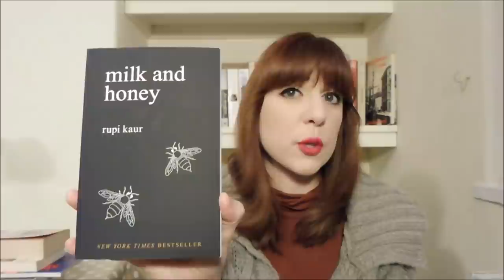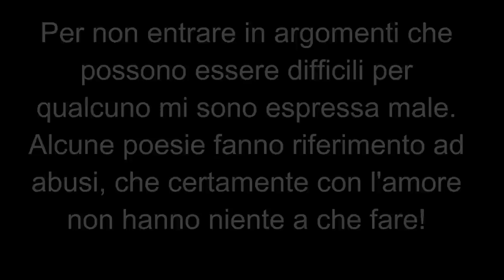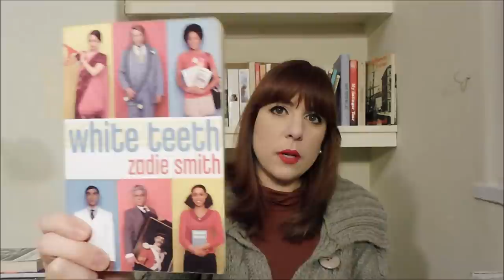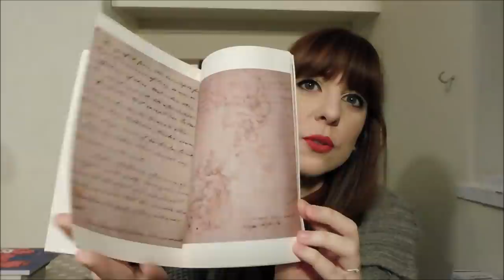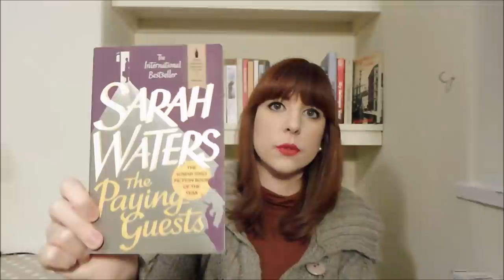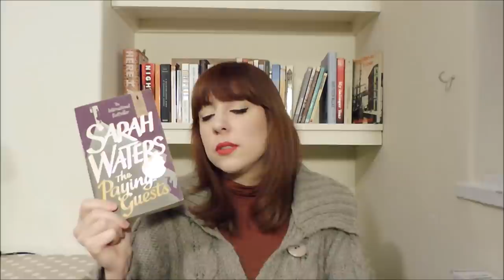Books #11 | lostoquasendo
Ciao! Sono tornata per parlarvi delle ultime letture fatte, alcune bellissime, altre che mi hanno fatto un po’ penare!

Avete letto qualcuno di questi libri? Cosa ne pensate?

Libri citati:

- The Meursault Investigation, Kamil Daoud [Il caso Meursault, traduzione di Y. Mélaouah, Bompiani]
- The Outsider, Albert Camus, traduzione di Sandra Smith (ed. Penguin Modern Classics) [Lo Straniero, traduzione di S. C. Perroni, Bompiani]
- Milk and Honey, Rupi Kaur
- White Teeth, Zadie Smith [Denti Bianchi, traduzione di Laura Grimaldi, Mondadori]
- Artful, Ali Smith
- Paper Girls Volume 2, Brian K. Vaughan, Cliff Chiang [presumo verrà pubblicato da Bao]
- Le Otto Montagne, Paolo Cognetti
- The Paying Guests, Sarah Waters, Virago Press [Gli Ospiti Paganti, traduzione di L. Carra, Ponte alle Grazie]